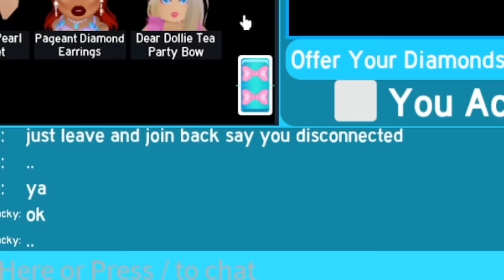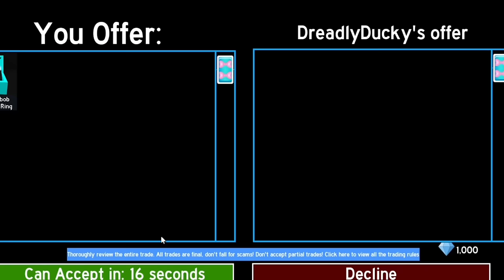acting like a 5 year old in the royale high trading hub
ty to dreadlyducky for helping with this video!! i didn't expect this to blow up O_O